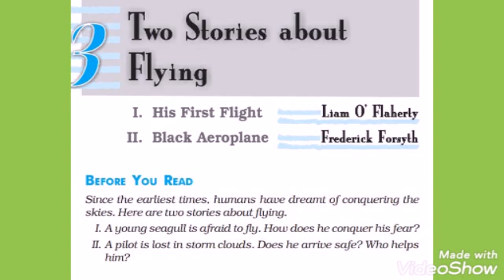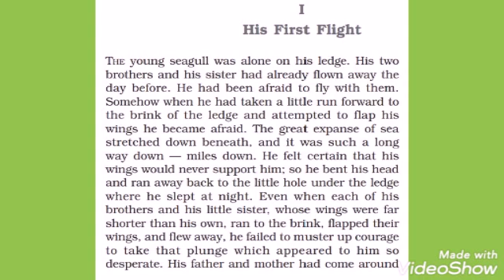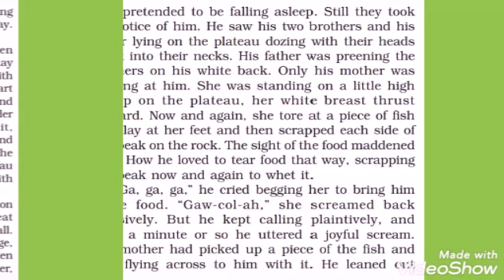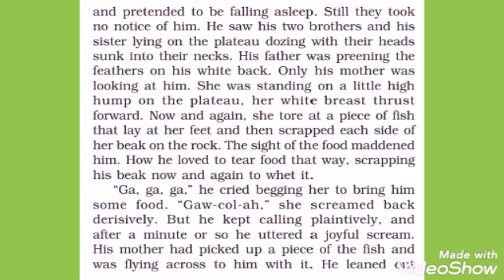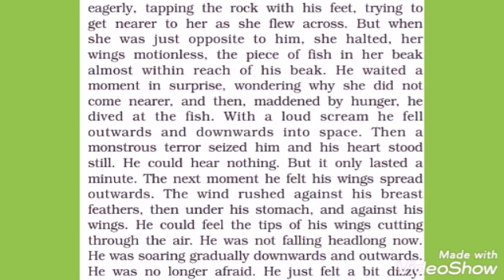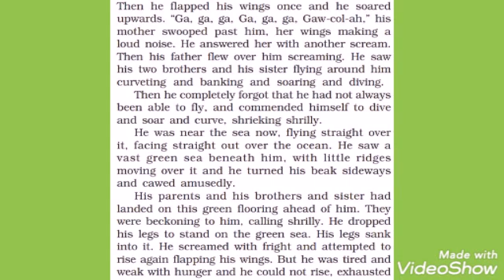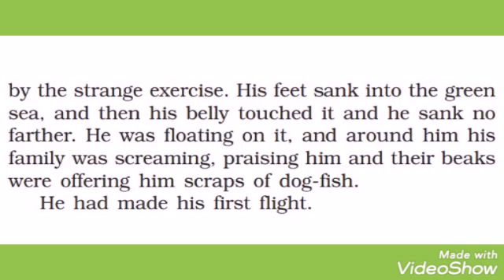Cbse English Class X Chapter-3 Two Stories About Flying Part -1 His First Flight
From Dinesh Shrivastava Sir